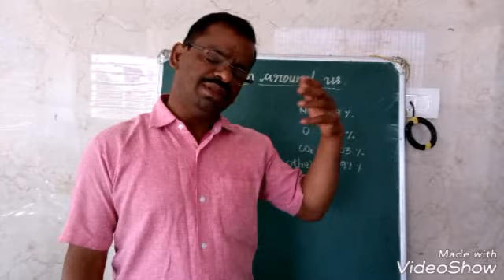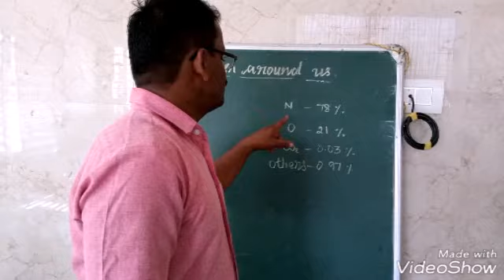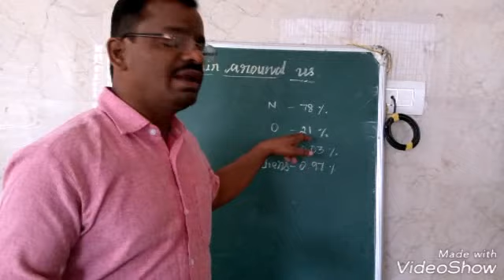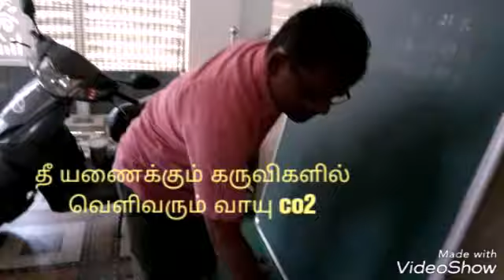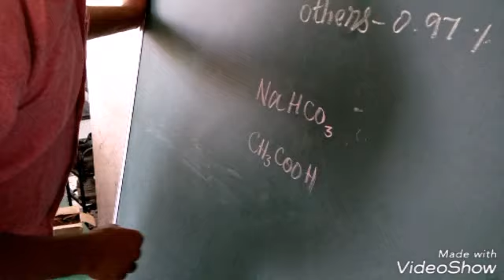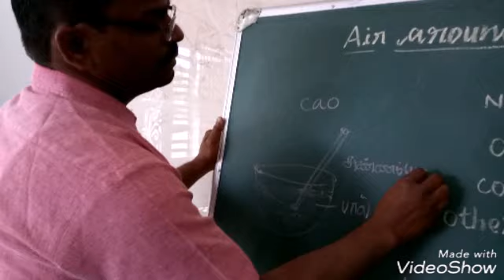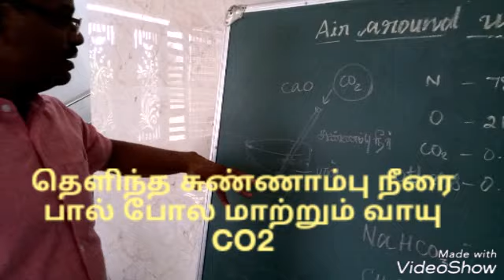4 ம் வகுப்பு அறிவியல் காற்று Air 9150506774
காற்றின் இயைபு